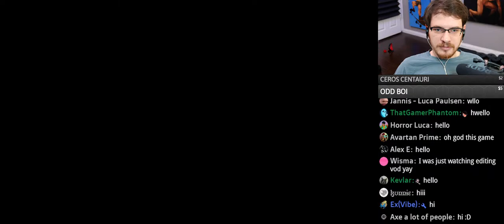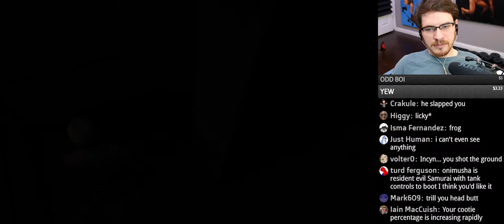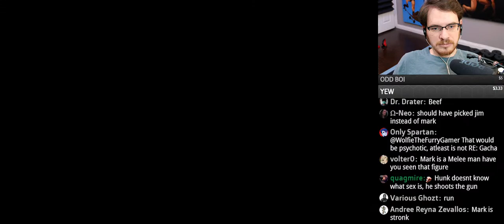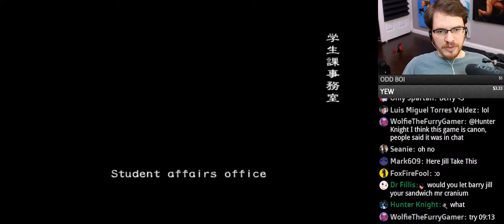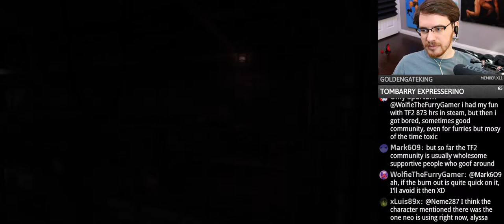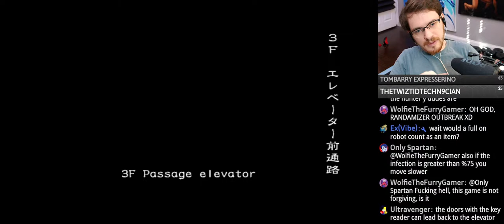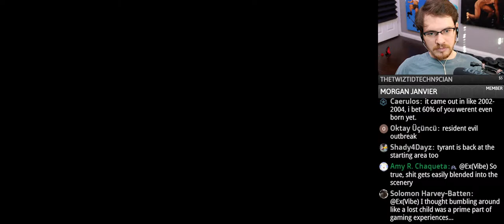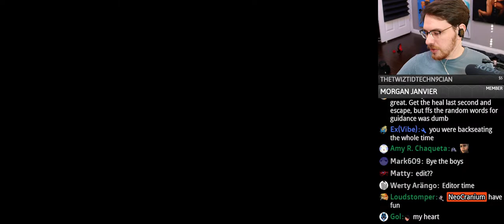Resident Evil Outbreak File 1